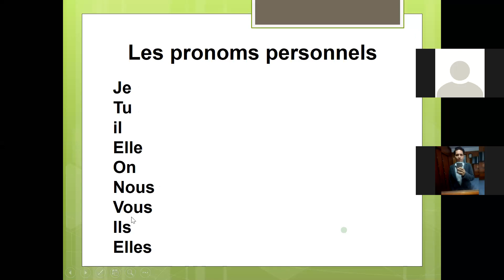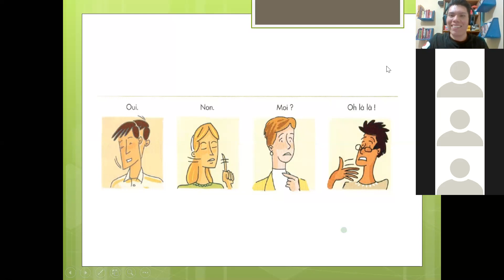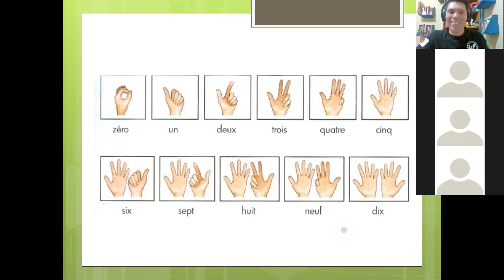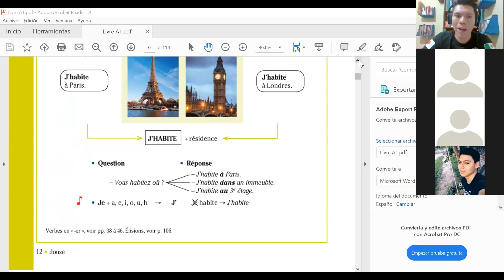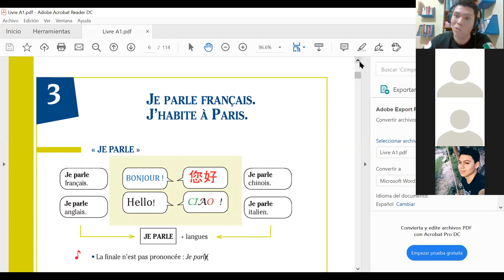Français online Unité 3 A.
Mercredi le 8 juillet, 2020.